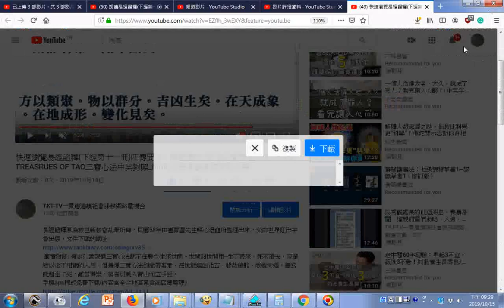瀏覽 快速瀏覽易經證釋下經第十一冊四傳要旨、繫辭傳01+附加的聲音是THE THREE TREASRUES OF TAO三寶心法中英對照 html 由善書圖書館網站分享